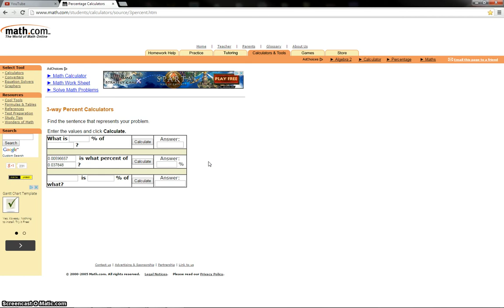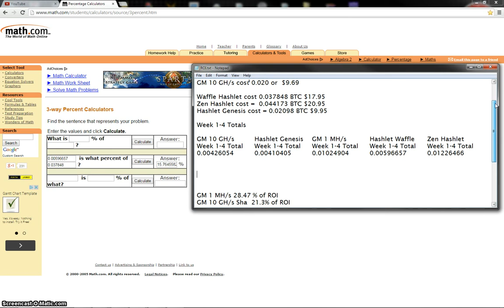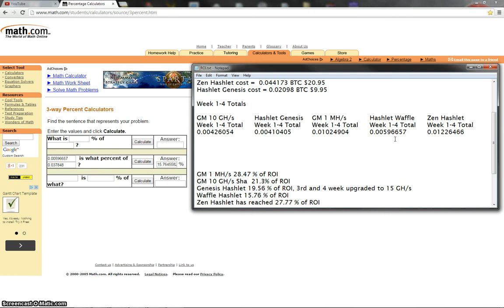Genesis Mining vs GAW Miners, ROI so far, for Days 1-28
Week 1-4 ROI Comparison

Results
GM 1 MH/s 28.47 % of ROI
GM 10 GH/s Sha  21.3% of ROI
Genesis Hashlet 19.56 % of ROI,
Waffle Hashlet 15.76 % of ROI
Zen Hashlet 27.77 % of ROI

Many thanks to Youtube viewer Frostheave1960 for a formula
he had worked out for me which gave me the individual cost of my Hashlets

 I had given him the total price of BTC of the 3 Hashlets together which was 0.103001 BTC and also the prices in USD.

$17.95 + $20.95 + $9.95 = $48.85  So, here is the probable breakdown.
Waffle cost = $17.95 / $48.85 * 0.103001 BTC = 0.037848 BTC
Zen cost = $20.95 / $48.85 * 0.103001 BTC = 0.044173 BTC
Genesis cost = $9.95 / $48.85 * 0.103001 BTC = 0.02098 BTC

Weekly totals for week 1-4 were as follows
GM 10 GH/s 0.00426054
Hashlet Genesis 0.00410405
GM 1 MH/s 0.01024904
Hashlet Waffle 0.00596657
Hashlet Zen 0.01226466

BTC:   1784LcgkmPHdzyw8pUzmAk7ZXUNYWLqofh
LTC:     LdHR5sxdok7LtWu5Ynx3fAxdJAsWWAE8gz
Dogecoin:    D5baicieNVxAqRivGrLF5fGfqAcoKWngCf
FTC          6xP9gKHVjTegNdDHsHdUhfvabdbM4FpuD8
RDD Coin:   RbAvf2TEq2BcAA12tdxBLeH5ziSWZNRY8a